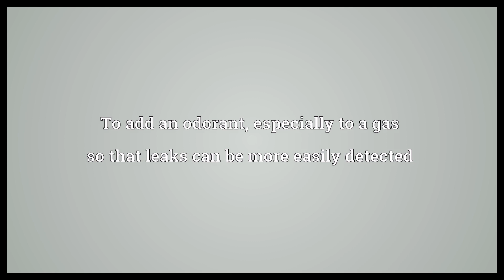Odorize Meaning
Video shows what odorize means. To add an odorant, especially to a gas so that leaks can be more easily detected.  Odorize Meaning. How to pronounce, definition audio dictionary. How to say odorize. Powered by MaryTTS, Wiktionary